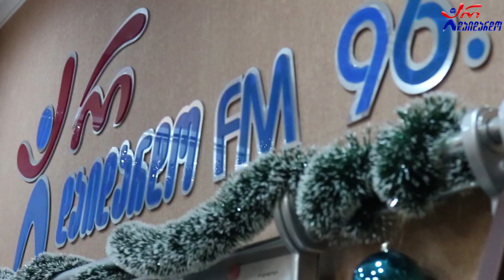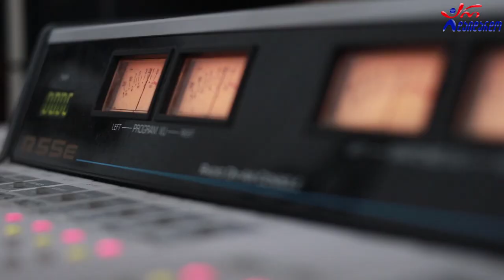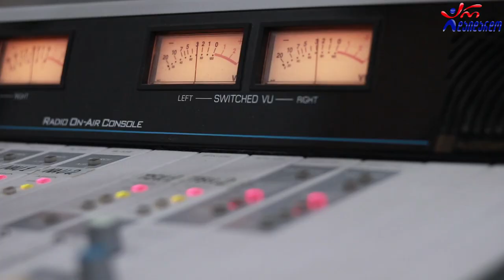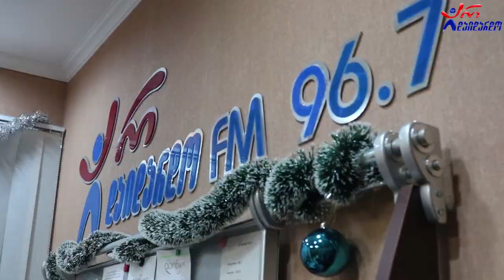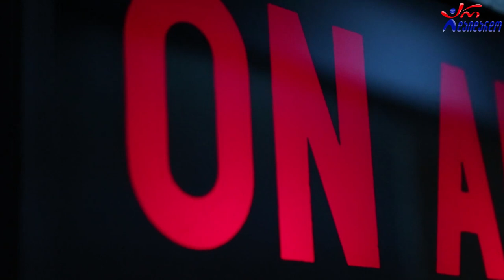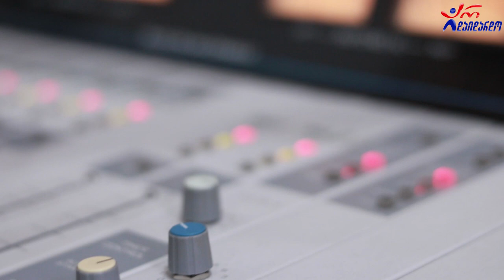Quintessence - ბუკა კარტოზია & ანკა უგულავა. გადაცემა "ღვინო დუდუკი ქალები". 23.12.2020.ვიდეო კოლაჟი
2020 წ.  23 დეკემბერი
☛ ორშაბათი - 19:00. ლაშა რამიშვილის საავტორო გადაცემა "ღვინო დუდუკი ქალები". სტუმრად The Quintessence - ბუკა კარტოზია და ანკა უგულავა. ვიდეო კოლაჟი